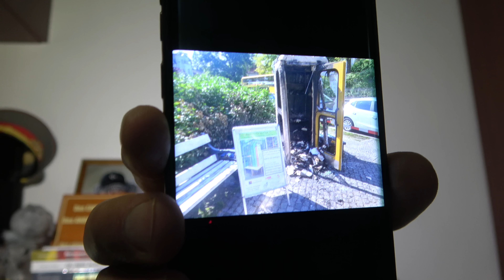Anschlag von Politik & Medien verheimlicht!BRD Steuerzahler zahlen Königs Palast mit Zoo!? SATIRE!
Die Woche startet mit guten Nachrichten von Frank-Walter Steinmeier, Olaf Scholz, Cristian Lindner, der Ukraine, Saskia Esken, der TAZ und vielen anderen! Robert Götz Matuscheski schüttet das Füllhorn guter Nachrichten über uns aus! Bitte wählt diese Regierung! SATIRE!!!